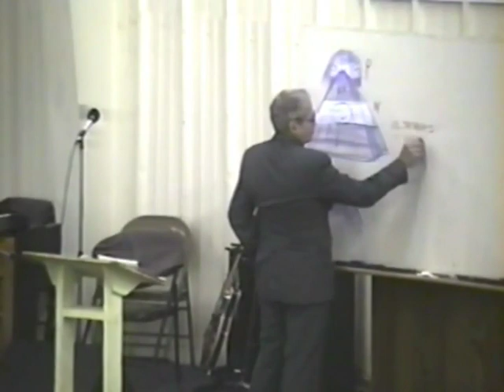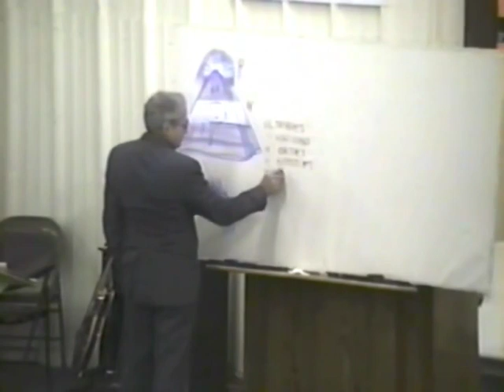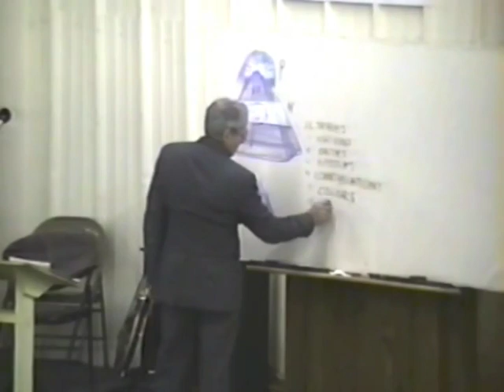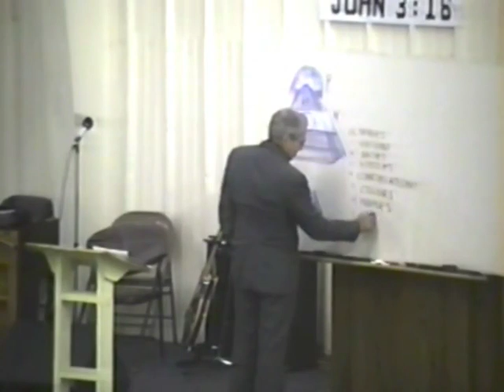Dr Ruckman Q&A the Ten Twelves in Scripture (Mt Airy, NC)